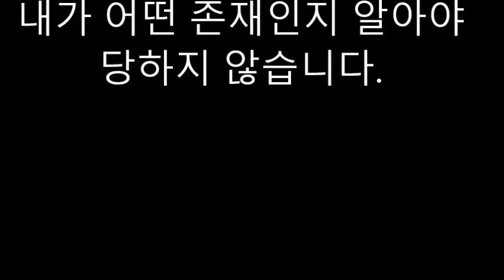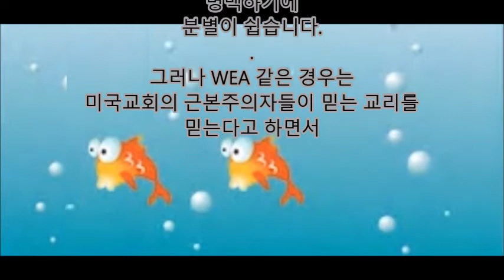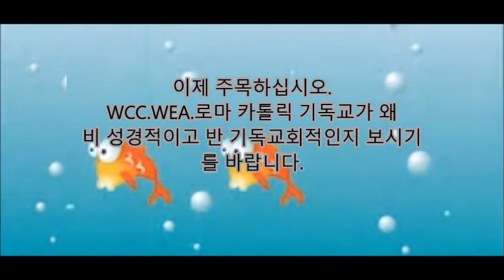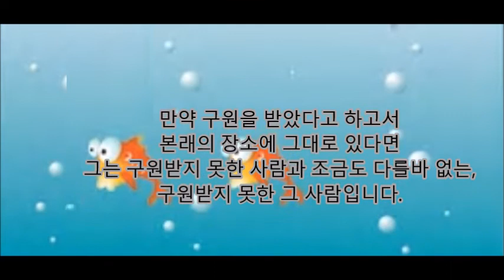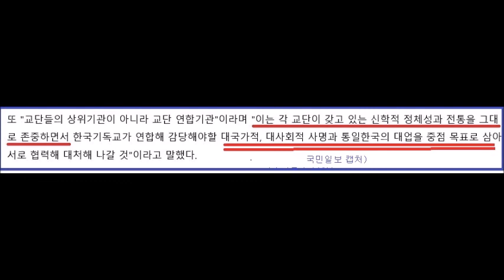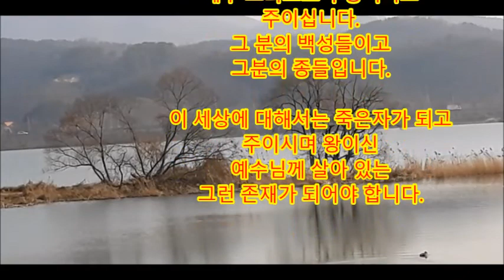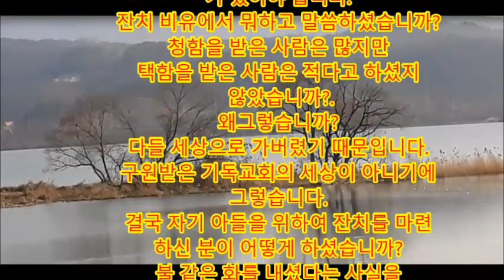내가 어떤 존재인지 알아야 당하지 않습니다.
내 자신 늪에 빠져 있을 수 있습니다.
우리 모두는 우리 자신을 살펴 보아야 합니다.
대적들이 우리를 노략질 하고 있는 시대이기에
그렇습니다.